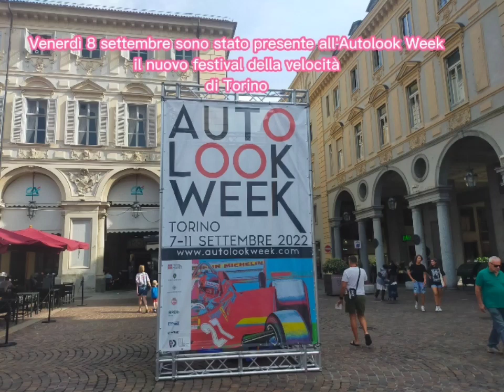Autolook Week,il riassunto della 1a edizione del nuovo festival della velocità di Torino